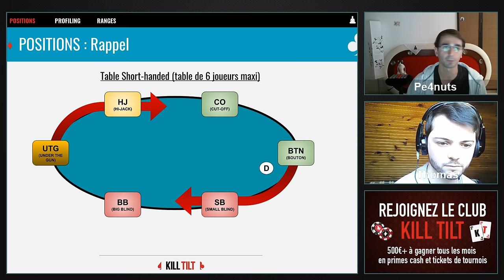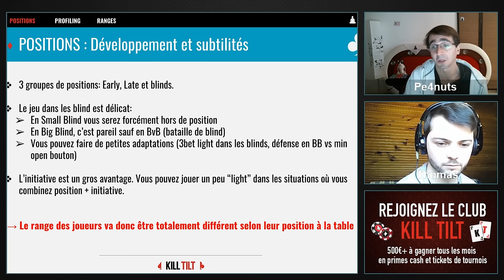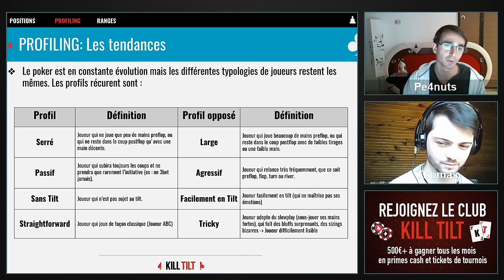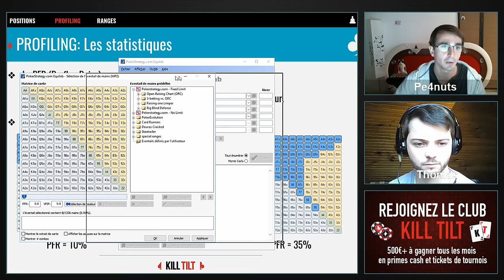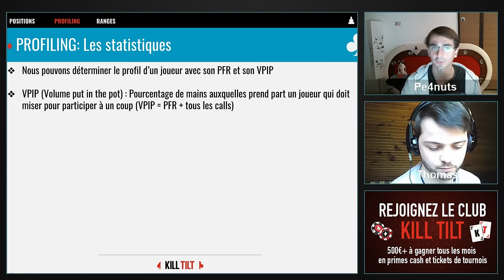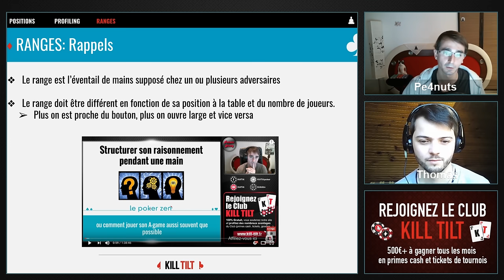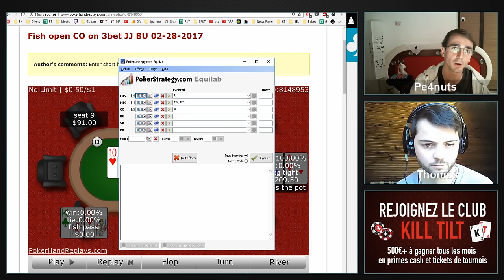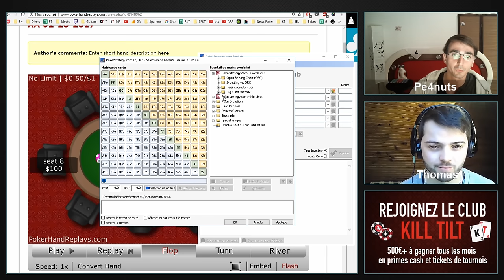LES BASES DU POKER #3 : POSITION, PROFILING, ÉQUITÉ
Il faut absolument être capable de comprendre ces trois notions clés pour être un joueur de poker gagnant. Vous avez besoin de maîtriser et exploiter au mieux votre position à la table, savoir identifier les joueurs auxquels vous avez à faire, et comprendre quel est votre équité dans un pot pour prendre la meilleure décision possible. Cette vidéo est là pour expliquer tous ces éléments indispensables.